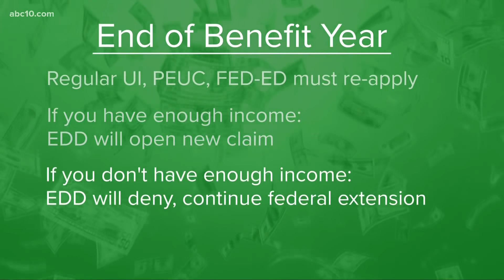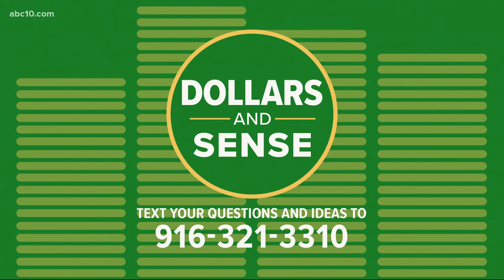EDD end of benefit year: what you need to know | Dollars and Sense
Some viewers are getting conflicting messages about what to do when their benefit year expires.